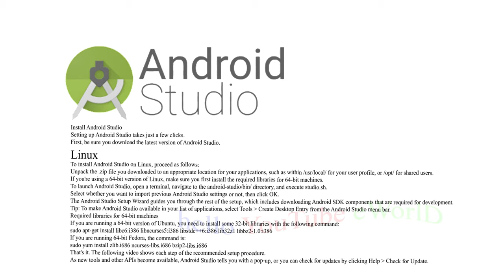Android Studio Installation Requirements 4K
🟢  Steel Veins in 4K ORIGINAL

🟡 The Steel VeinS  created and uploaded  Original Content and also you loveable Content to YouTube Enjoy!

                                                Infinite Peace, Happy & Love to yoU.

Keep your focus and concentration with this ambient study music to concentrate from Steel Veins - Study Music.

This music for studying, concentration and memory will help you improve your focus and concentration while you study, read or work.

You can use this ambient music to study as concentration music and focus music.

Listening to study music to concentrate and remember can help you with memory recall and the future, while getting rid of background noises and distractions.

Add this ambient study music to concentrate to your study music playlist and enjoy it whenever you want.

Check out some more content from our channel with our playlists, featuring Post Rock Guitar and Study Music:

If you want to check out more beautiful Nature Footage and Relaxing Music in the background save the playlist below:

SteelVeins – YouTube Channel

Sources:-